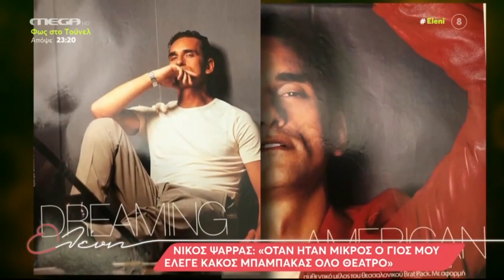Ο Νίκος Ψαρράς αποκάλυψε το παράπονο του γιου του όταν ήταν μικρός: «Μου έλεγε…»